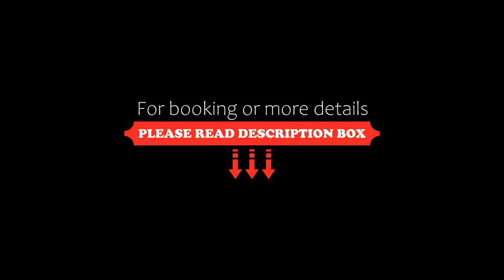Park Plaza Belvedere Medulin, Medulin, Croatia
About Property:
Renovated in 2014, Park Plaza Belvedere is located just steps away from the beach and a short walk from the town of Medulin. It boasts stylized interiors with free Wi-Fi access available throughout the property. The hotel also offers a restaurant with a terrace, as well as 2 outdoor pools and a spa and wellness centre.
All the rooms are air-conditioned and come with an LCD satellite TV, a minibar and a safe. Featuring a showe...
Property Type: Hotel
Address: Osipovica 33, 52203 Medulin, Croatia
Searching For
1. Park Plaza Belvedere Medulin - Medulin - Croatia
2. Park Plaza Belvedere Medulin - Medulin - Croatia Address
3. Park Plaza Belvedere Medulin - Medulin - Croatia Rooms
4. Park Plaza Belvedere Medulin - Medulin - Croatia Amenities
5. Park Plaza Belvedere Medulin - Medulin - Croatia Offers and Deals
Audio Credit:
Track Title: Subway Dreams
Artist: Dan Henig